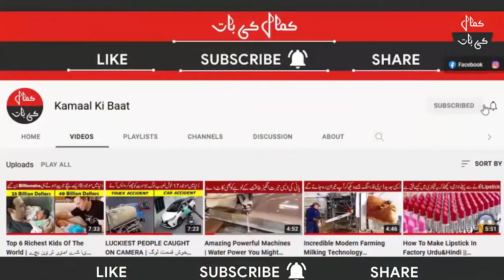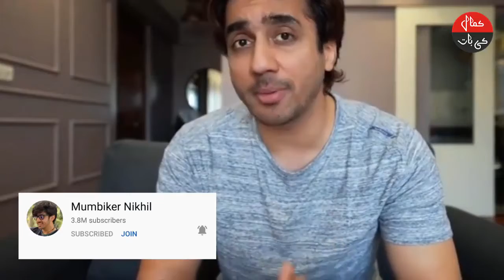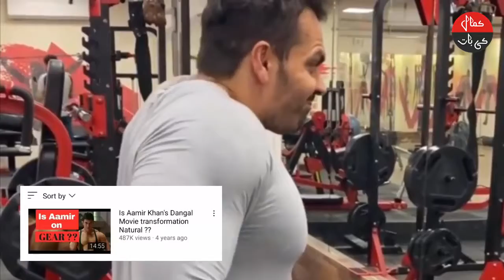Who is No. 1 Vlogger in India Urdu&Hindi | Top Indian Vloggers Income & Net Worth | Kamaal Ki Baat